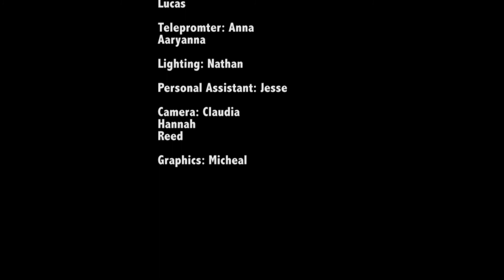ACC STUDENT NEWS WEEK 4